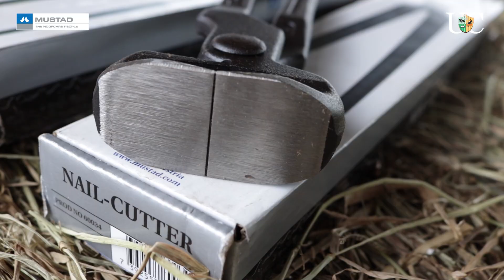TV UC - Torquês corta-cravo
Uma ferramenta de uso específico e que é fundamental no bom acabamento dos cascos com ferraduras!

Conheça o nosso Curso de Casqueamento & Ferrageamento Online com Edison Pagoto

Informações sobre cursos:
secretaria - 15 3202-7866